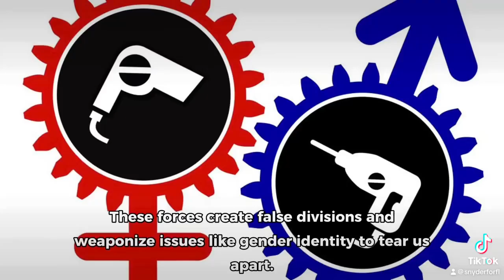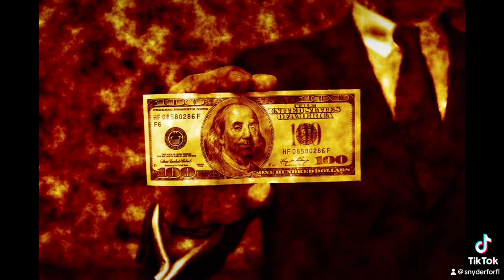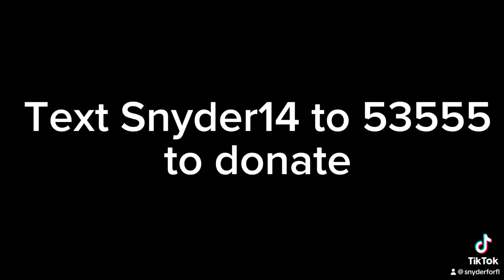The battle we must win. Ephesians chapter 6 verse 12. Vote SnyderforFL he has a great message 4 us